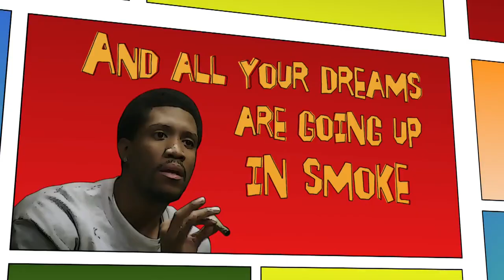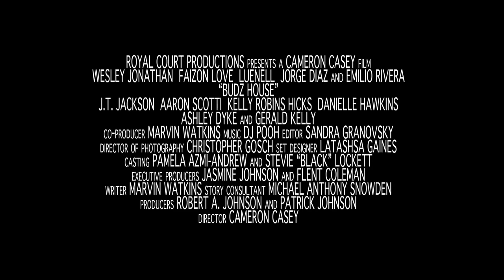Budz House Trailer - In Theatres April 13, 2012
Facebook.com/BudzHouse
Twitter.com/BudzHouse
BudzHouse.com